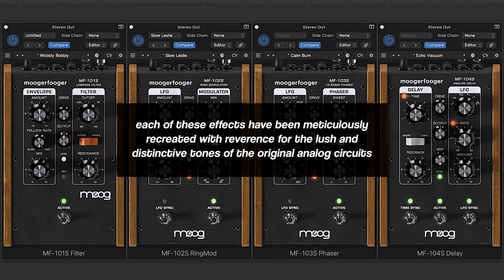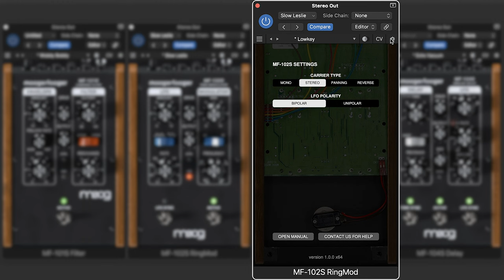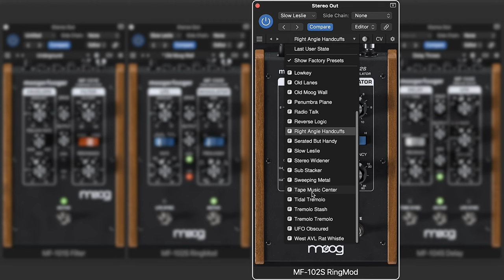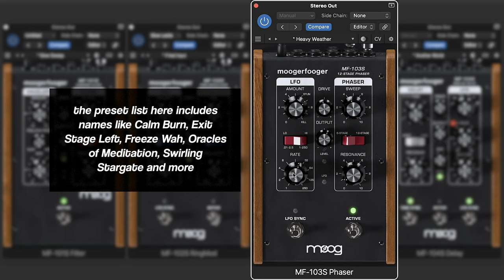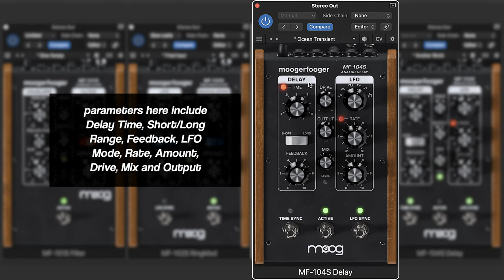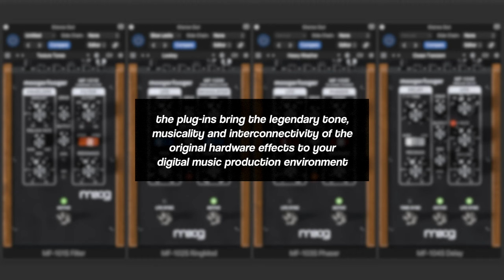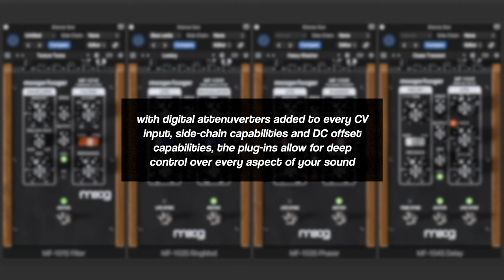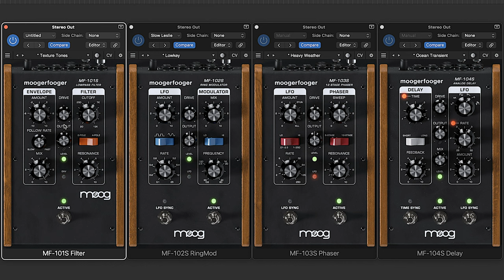Moog Moogerfooger Effects Plug-ins (MF-101/MF-102/MF-103/MF-104)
Switching things up a little bit, we're taking a look at some VIRTUAL pedals today, in the form of the new Moog Moogerfooger Effects Plug-ins. These plug-ins bring the legendary tone, musicality, and interconnectivity of the original Moogerfooger hardware effects to your digital music production environment. For this Part One, we're looking at the MF-101S Lowpass Filter, MF-102S Ring Modulator, MF-103S 12-Stage Phaser and MF-104S Analog Delay.